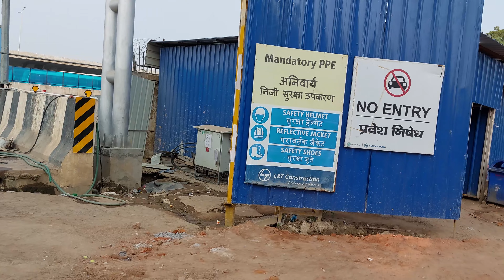PMCH में नए भवन का निर्माण कार्य जोरों से | PMCH मे बन रहा New Building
PMCH New Building Latest Update | PMCH मे बन रहा New Building
Here is all social media accounts